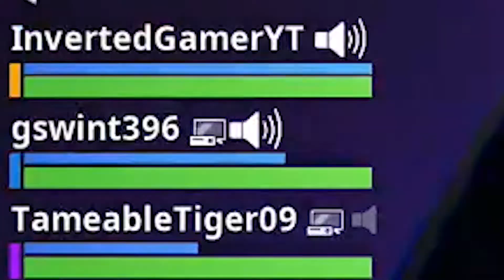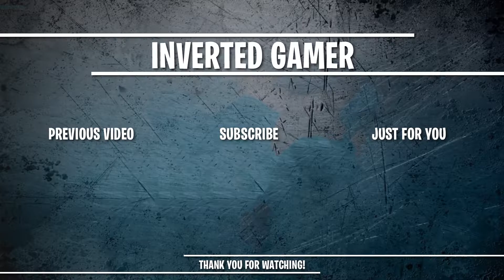Putting My Subscribers ON MY BACK...SUNDAY SUBDAY CLUTCH